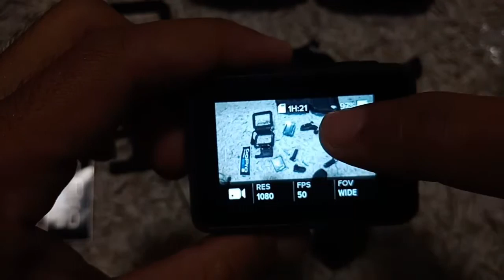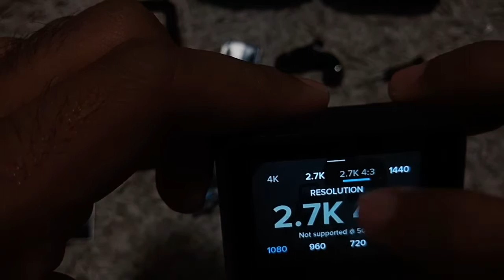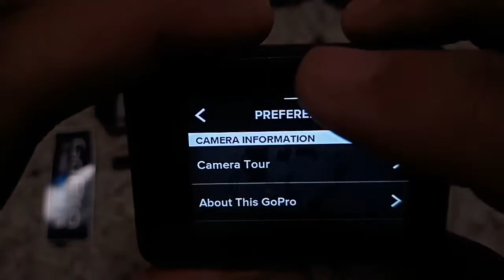unboxing gopro hero 5 black on 2021 | bismillah for youtube starter tools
bismillah,
tambahan alat agar lebih niat buat upload video di youtube

semoga setelah ini lebih rajin bikin konten